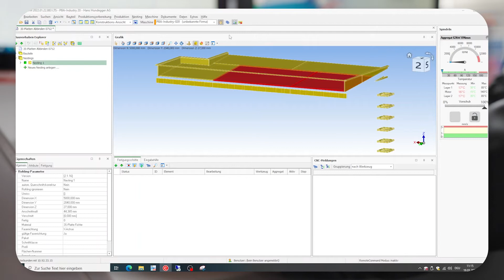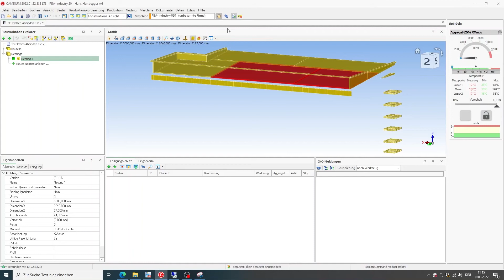Kettensäge - Wechsel des Kettenschwerts | PBA-Industry | Service Tutorial | Hundegger